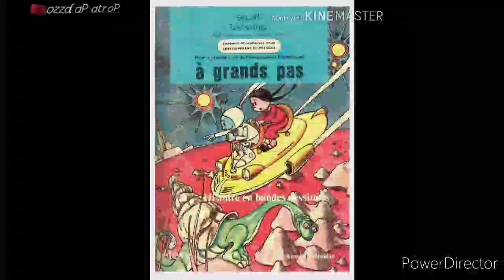Aladdin and the wonderful lamp.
Aladin et la lampe merveilleuse.
                                          المصباح السحري